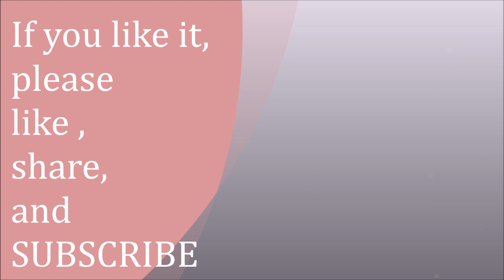Saas Bahu VS Maa beti/ Funny video||सास बहू और मा बेटी